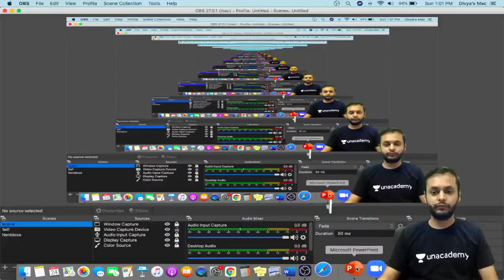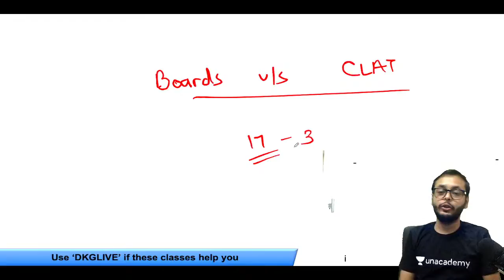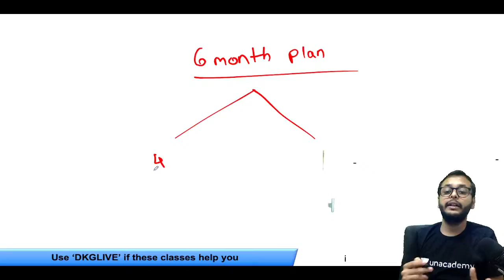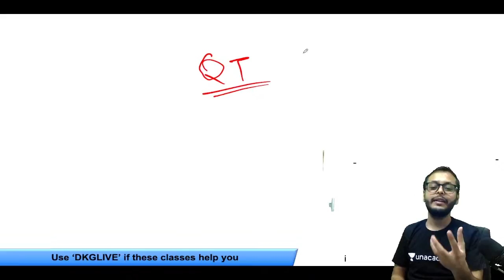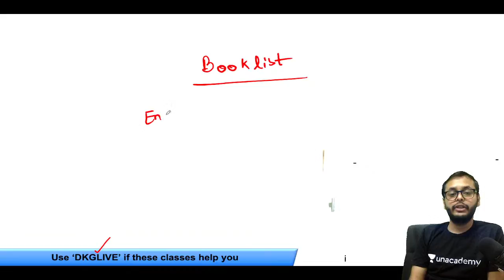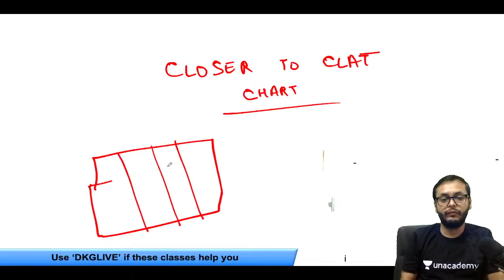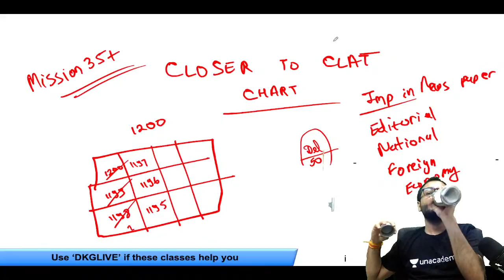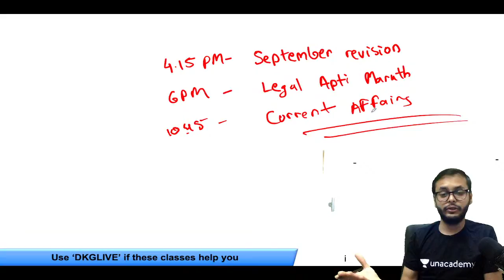Ask me Anything with Divya Kumar Garg | Tips to crack CLAT | CLAT 2022 preparation | Unacademy CLAT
In this session, Divya Kumar Garg will be discussing, Ask me Anything with Divya Kumar Garg | Tips to crack CLAT | CLAT 2022 preparation | Unacademy CLAT

You can enroll to Unacademy Subscription and get the following benefits:
1. Learn from your favorite teacher
2. Dedicated DOUBT sessions
3. One Subscription, Unlimited Access to Live Online Classes and Videos
4. Real-time interaction with best-in-class teachers
5. You can ask doubts in live online classes
6. Limited students in each Class
7. Download the videos & watch them offline